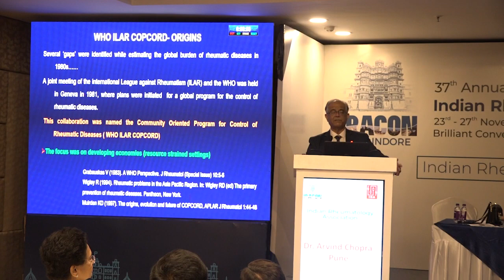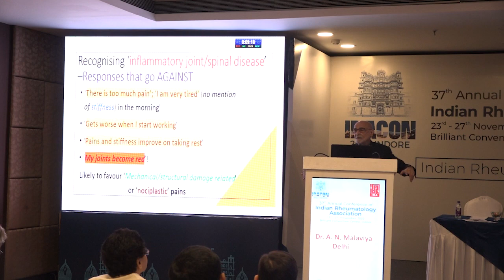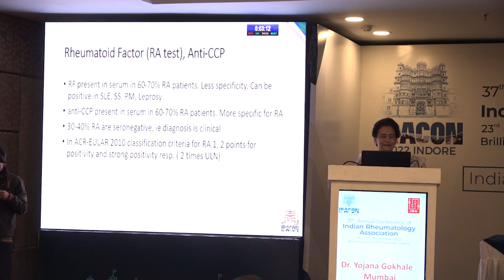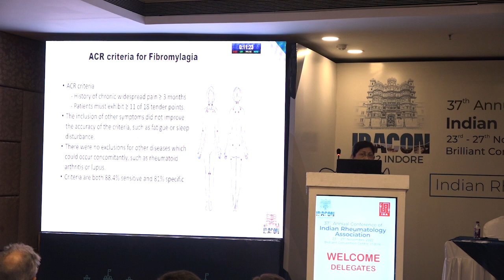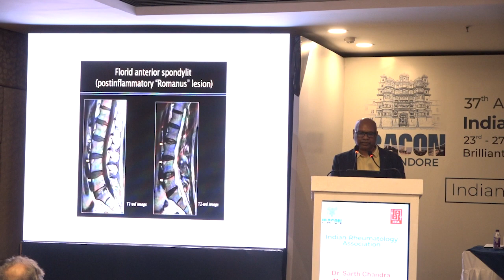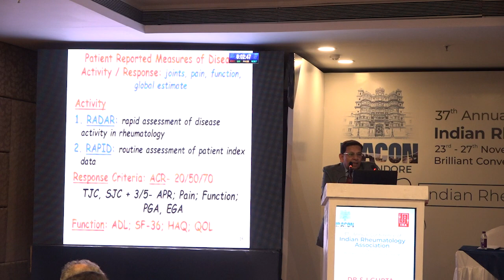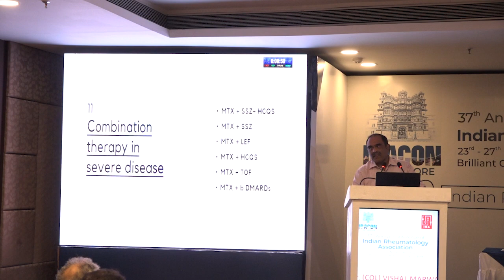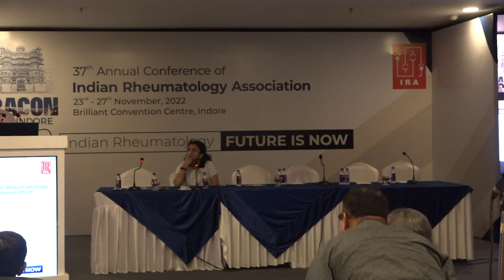IRACON 2022 | PRIMARY CARE RHEUMATOLOGY FOR PHYSICIANS ,GPS & PGS | MM DESAI HALL | 0905-1215